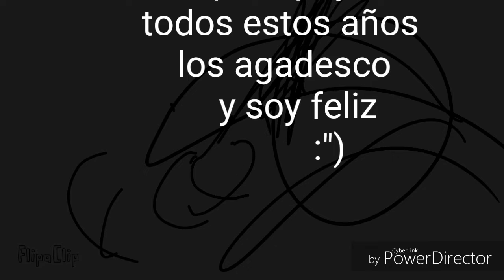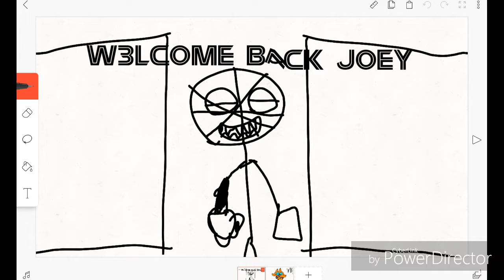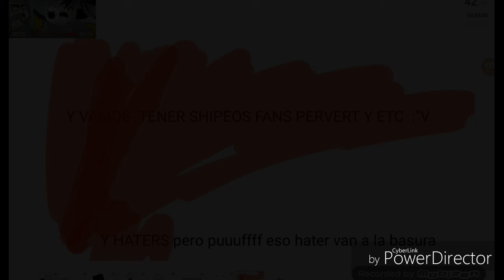40 subs oh my god (REMASTERIZADO NUEVA VERSION)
Musica y yay otravez de nuevo YAY